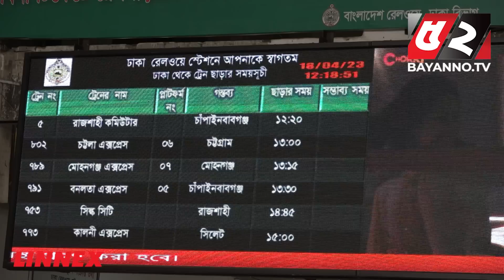২ মিনিটেই টিকিট গায়েব, অনলাইনে ভোগান্তি বেশি | Train Ticket | Kamalapur Railway Station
'টাকা থাকতেও টিকিট পাই নাই'

52TV (Bengal Television Limited) has the sole rights of all contents and it does not give permission to any business entity or individual to use these contents except Bayanno TV. This Channel is the Based-on News and Current Affairs. Every single content is created and managed by our team. Needed, Third-Party materials are also used with specific authorization and permission.

💡 Office Address:
Bengal Television Limited
437 Tejgaon Industrial Area, Dhaka-1207

💡ADDITIONAL KEYWORDS
52 TV channel, Bayanno News, Bayanno TV youtube, bayanno TV Bangladesh, Bayanno Television, channel 52